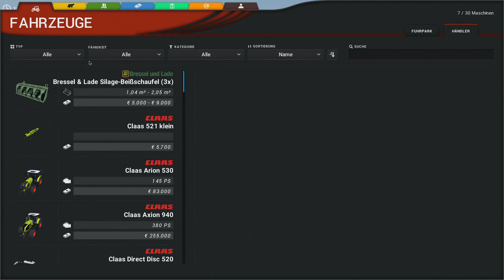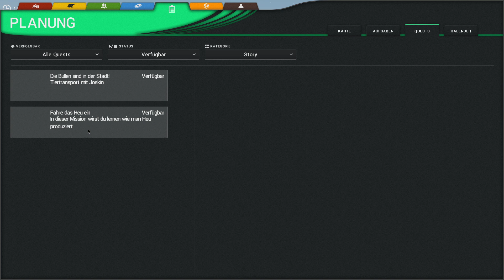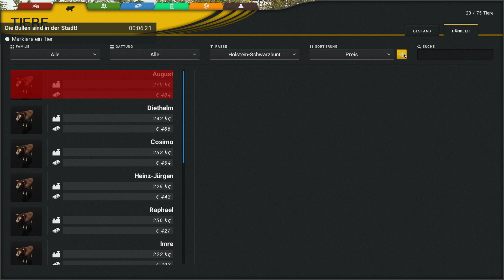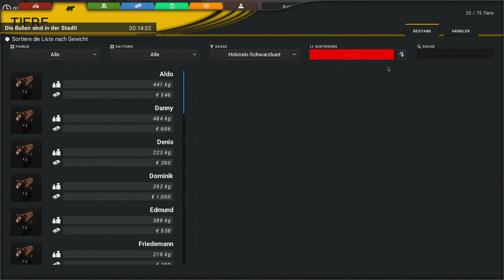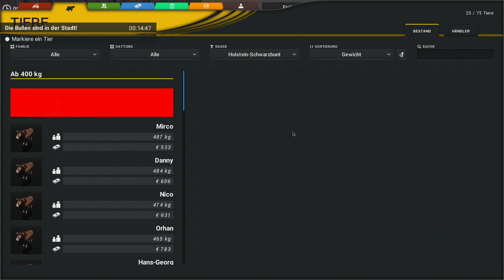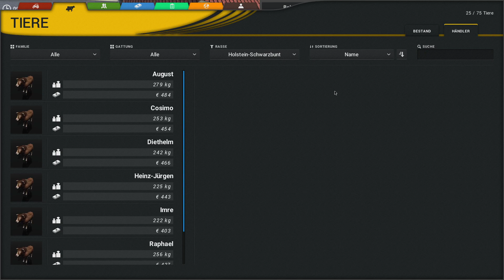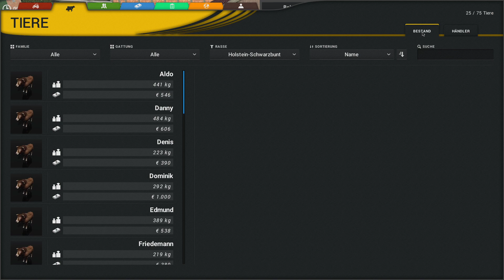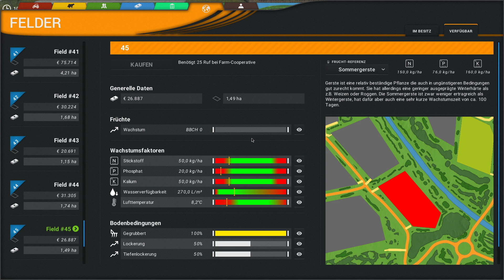Cattle and Crops #065 Von bullen spazierenfahren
Cattle and Crops Early Access

Der andere Bauernhof Simulator
Wird es eine Konkurenz zum LSxx
Schauen wir uns das in ruhe an , und entscheiden später